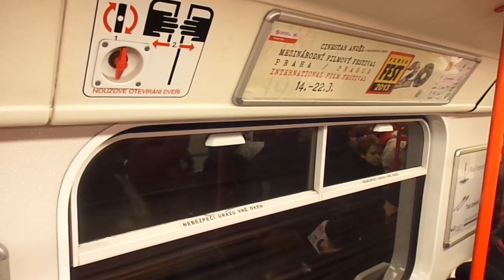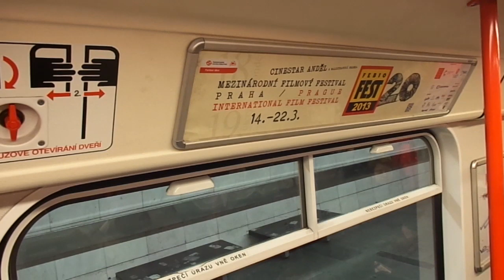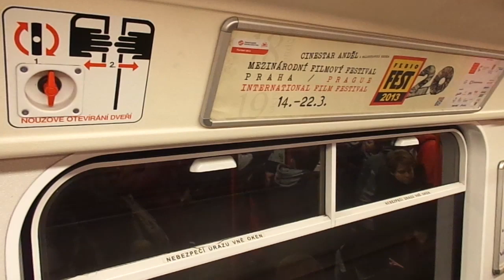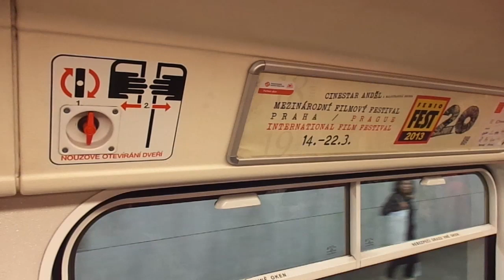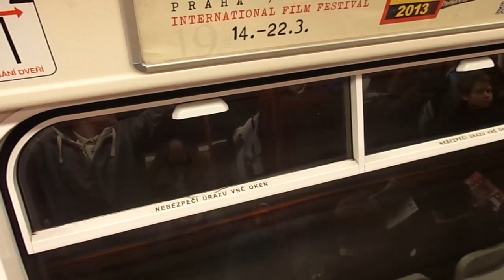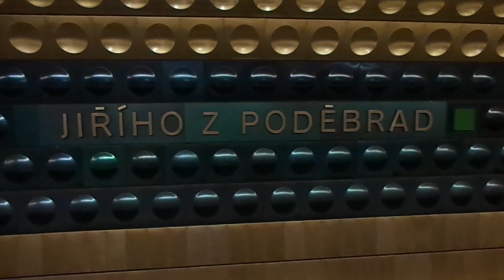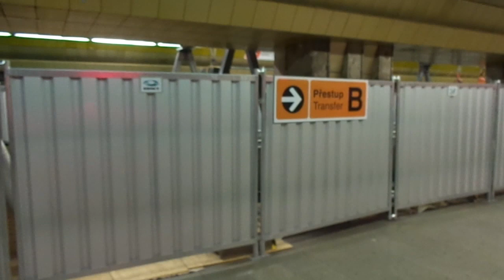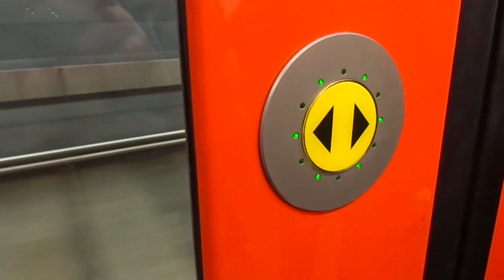Action on the Prague Metro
Take a few rides on the metro system in Prague.